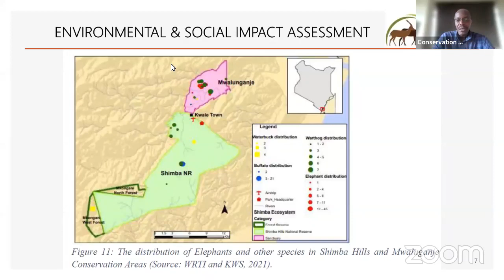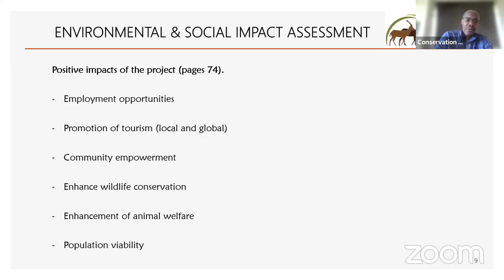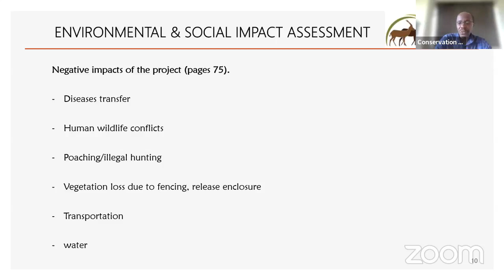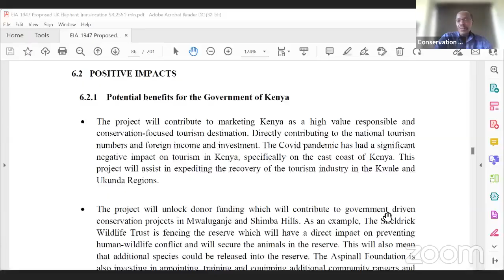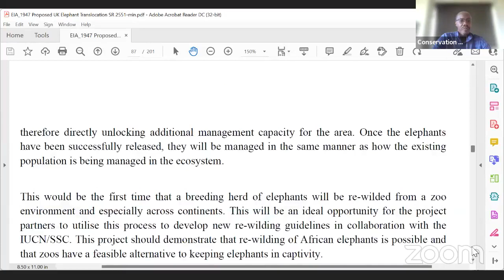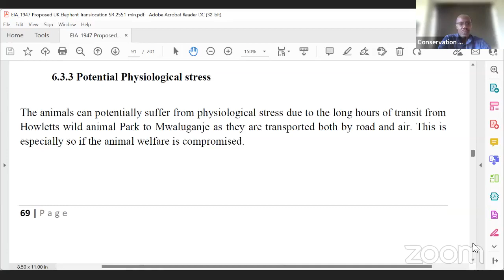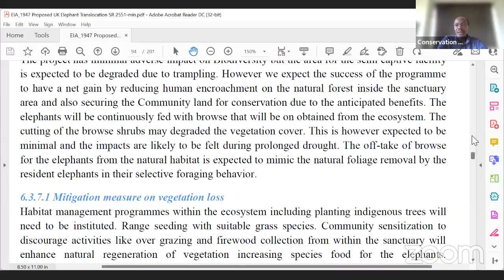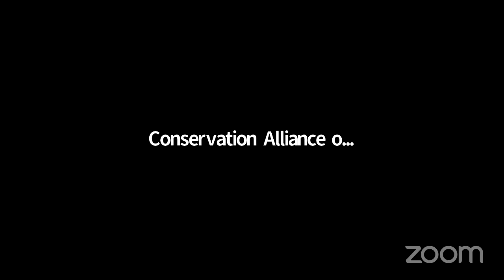Review of ESIA study report on Translocation of elephants from UK to Kenya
Review of the ESIA study report on the proposed translocation and re-wildling of African Savanna elephants from Howletts Wild Animal Park, UK to Golini Mwaluganje Sanctaury, Kwale County
Is the translocation of elephants from UK to Kenya a viable project?
Join us as we discuss the ESIA developed by NEMA.